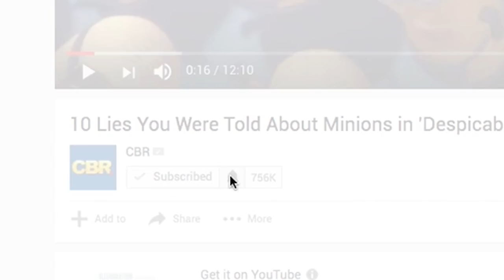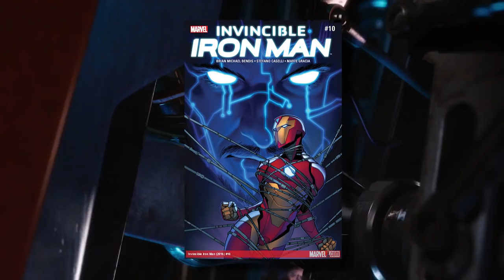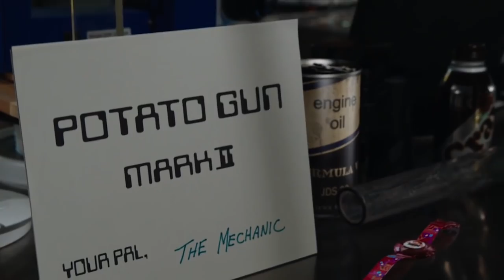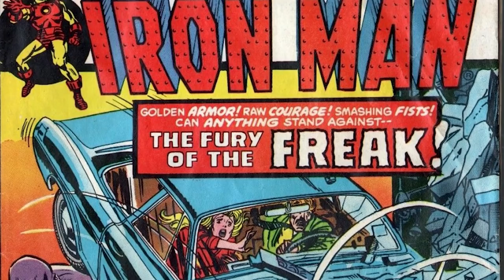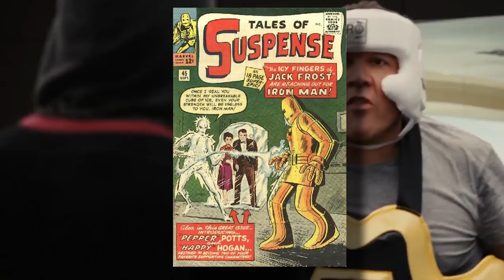10 Characters Who Wore Iron Mans Suits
10 Characters  Who Wore Iron Mans Suits!

Tony Stark has it all. Money. Brains. Fast cars. Women. And all of those state of the art Iron Man suits and hes not averse to sharing with his friends. Peter Parker is one close friend but it was his girlfriend Mary Jane had the opportunity to wear the Iron Spider Suit. As did Pepper Potts slip into various suits, usually for her protection. But it takes a weasel to steal an older suit and that rat was Weasel Willis. The intelligent decision to fend off other similar indiscretions lead to the creation of the Iron League; five of Starks friends and foes got the wardrobe upgrade. Tonys chauffeur, Happy Hogan not only drives him around town but substitutes as his understudy and was turned into the hideous freak. Sonny Frisco was a Corporate mercenary that developed his own Iron Man suit and even stole the name. Eddie March found employment at Stark Industries via Happy Hogan and was promoted, like Happy to assist Tony as an alternate Iron Man. Captain Americas destiny was shaken up like a snow globe in the What If? Series Steve Rogers trades in his shield for being fused to an Iron Man suit. Tony Stark is a party guy and in one instance he ripped it up with Deadpool then stole Starks suit to &quot;paint the town red!&quot; In Marvel Knights: Spider-Man Vol 1 20, &quot;Retreat&quot; Aunt May sneak into Doctor Dooms stronghold with Spidey and Mary Jane, her and Mary Jane fly in wearing Iron Man suits and save Parker from a deadly Doombot attack.